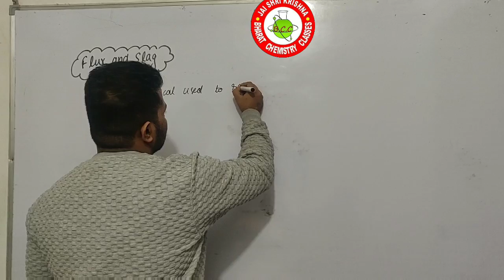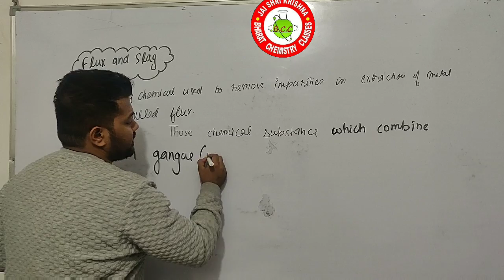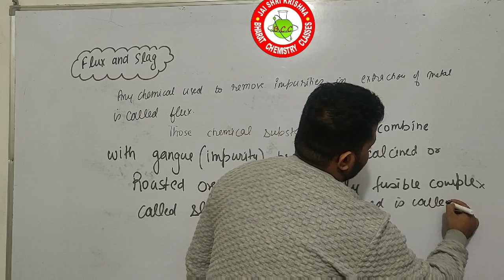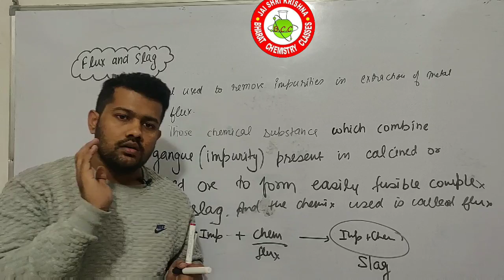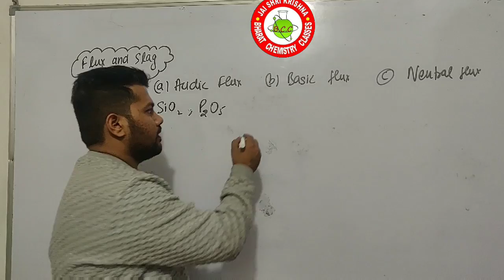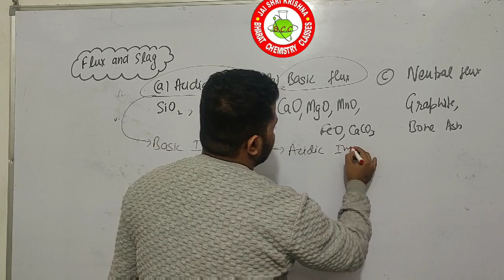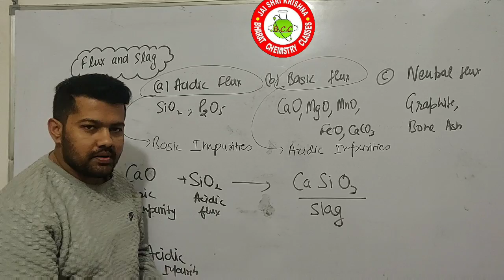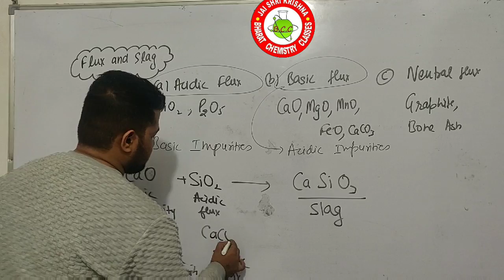Class 12 | Chemistry | Unit 6 | Flux And Slag | Types Of Flux | Metallurgy | CBSE | JEE | NEET